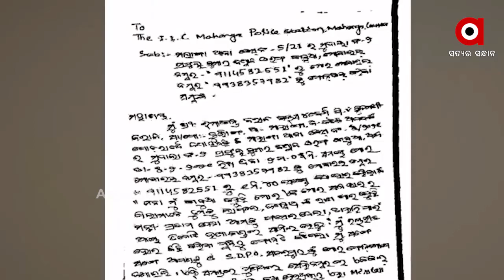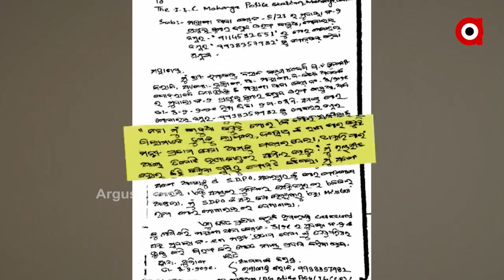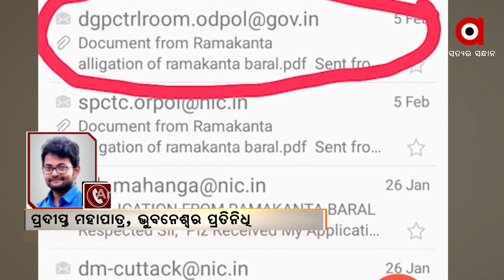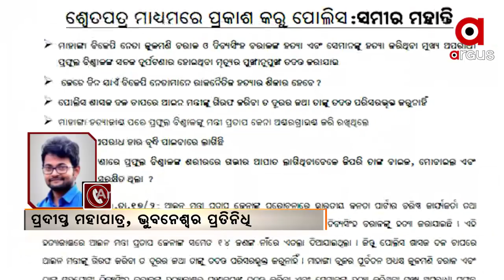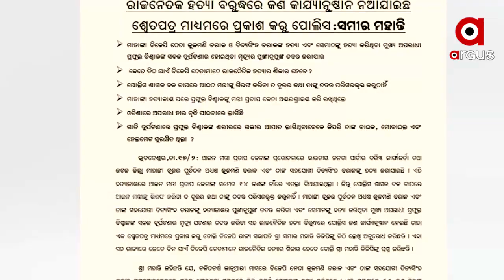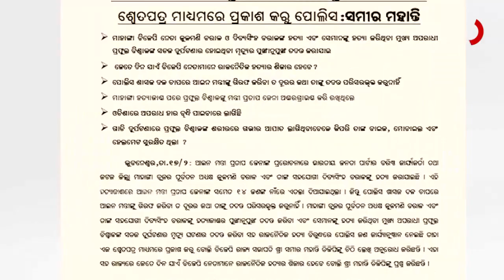ମାହାଙ୍ଗା ଟ୍ରିପଲ୍‌ମର୍ଡର ଘଟଣାରେ ଡିଜିପିଙ୍କୁ ଚିଠି ଲେଖିଲେ ରାଜ୍ୟ ବିଜେପି ସଭାପତି ସମୀର ମହାନ୍ତି .....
ମାହାଙ୍ଗା ଟ୍ରିପଲ୍‌ମର୍ଡର ଘଟଣାର ତଦନ୍ତ ସଂପର୍କରେ ଡିଜିପିଙ୍କୁ ଚିଠି ଲେଖିଲେ ରାଜ୍ୟ ବିଜେପି ସଭାପତି ସମୀର ମହାନ୍ତି । ରାଜନୈତିକ ହତ୍ୟା ବିରୁଦ୍ଧରେ କଣ କାର୍ଯ୍ୟାନୁଷ୍ଠାନ ନିଆଯାଇଛି ଶ୍ୱେତପତ୍ର ମାଧ୍ୟମରେ ପୋଲିସ ପ୍ରକାଶ କରିବାକୁ ସେ ଦାବି କରିଛନ୍ତି .